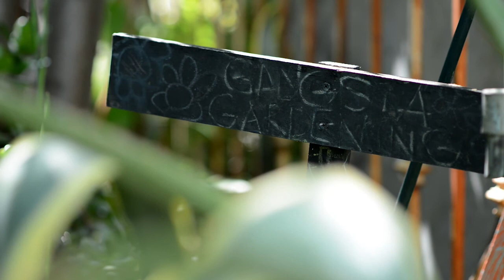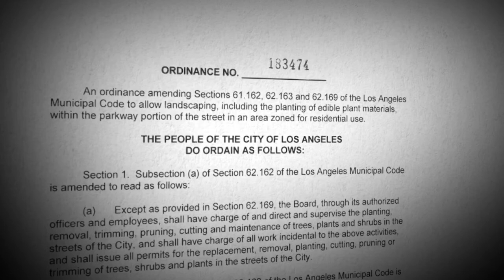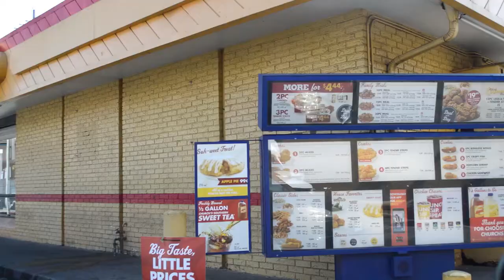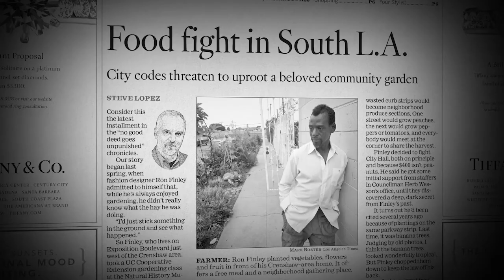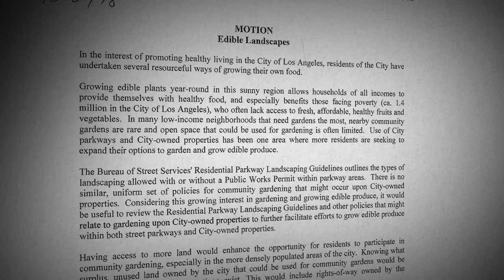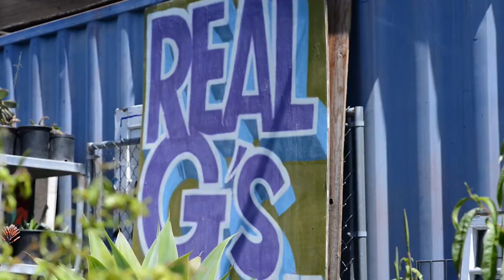Strayer Studios: Cultivating a Healthy Community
Strayer Studios infuses course curriculum with documentary-style films to engage students. Here, students learn about inequality through a story about “food deserts” and community access to healthy fruits and vegetables.